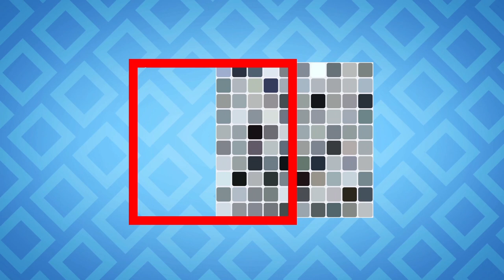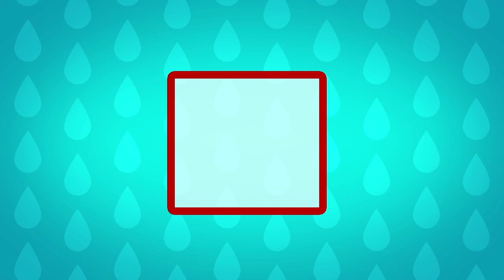Telly Aa Eku Kokkomen - Episode 5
Animated learning series for preschoolers jointly developed by Ministry of Education, National Institute of Education and UNICEF.